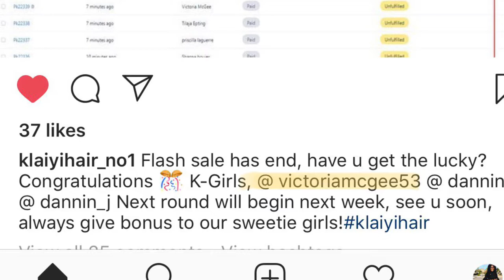Klaiyi Hair Review | Malaysian Body Wave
Hey Queens👑! Thank you for taking the time out to watch my first hair review on this channel. I absolutely love this hair and would definitely recommend. CLICK THE LINK BELOW TO PURCHASE! Anyways if you are interested be sure to keep on watching!

As always, Stay Blessed!💜

USE CODE: KLAIYIPM

🚗Want a Free Ride?

Victoria has given you a FREE Uber ride (up to $5).

✝️Philippians 4:13